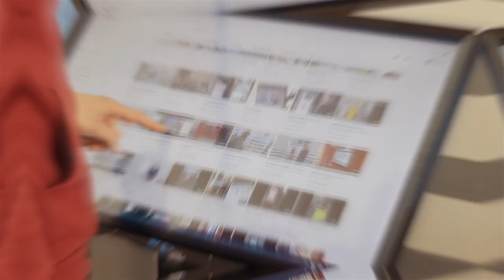Сенсорные столы Eco 32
Сенсорный стол — это доступное и современное мультимедийное решение. Стол оснащен сенсорным экраном 32″. Скругленные углы рамки сенсорного экрана безопасны для использования оборудования в любой сфере. Наклонный экран имеет 6 углов поворота от 0 до 90 градусов.